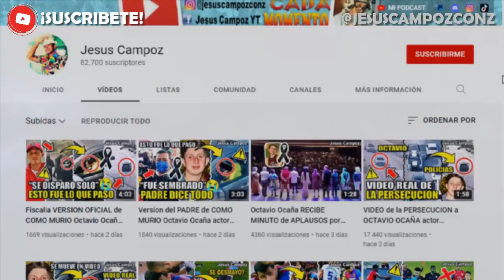➕ Triste NOTICIA del ACTOR COLOMBIANO Daniel Arenas murio 2022 ¿Es REAL o FALSO? La VERDAD 🔴 Mexico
➤  ➕ Triste NOTICIA del ACTOR COLOMBIANO Daniel Arenas murio 2022 ¿Es REAL o FALSO? La VERDAD 🔴 | Lamentable Fallecimiento del famoso galan es verdadero o fake ?? paz a sus restos | En las últimas horas trascendió el rumor de que el famoso galán de telenovelas Daniel Arenas había sido atropellado luego de dejar México en noviembre, e incluso que había perdido la vida, por lo que dan importante noticia sobre su salud. daniel arenas , actor daniel arenas , arenas actor , daniel arenas muerte , daniel arenas hoy , muerte de daniel arenas , murio daniel arenas , noticias daniel arenas , muere daniel arenas , el actor daniel arenas , actor colombiano daniel arenas , daniel arenas accidente , murió daniel arenas , fallecio daniel arenas , daniel arenas noticias hoy , daniela arenas , daniel alvarez , la muerte de daniel arenas , daniel arenas ultimas noticias , murio actor daniel arenas , daniela alvarez , muere daniel arenas actor , muere actor | El actor colombiano, quien actualmente aparece en la pantalla de Las Estrellas en SOS Me estoy enamorando, decidió abandonar México para pasar las fechas navideñas con su familia, además de asegurar que quería darse un descanso de la actuación.

El galán de 42 años, quien ha estado en melodramas como Teresa, Amorcito Corazón, Corazón Indomable, La gata, Mi marido tiene familia y Médicos, línea de vida, perdió su contrato de exclusividad con la empresa de San Ángel en el 2018 fallece daniel arenas , daniel arenas falleció , daniel arenas 2022 , julio garavito armero , actriz kim mi soo , alejandra guzman , cynthia rodríguez y carlos rivera , spider man no way home película , lenard vanderaa , accidente en la linea , quien es la novia de daniel arenas , accidente en la linea hoy , actor colombiano fallecido recientemente , daniel arenas fallecido

Aqui te doy la noticia y explicacion de ultima hora en español latino 2021 que se ha vuelto viral o trending / tendencia (haciendo incluso ganar mucho dinero a otras personas) y la polemica en redes sociales bien explicado por Jesus Campoz con z resumen sobre  angelique boyer , biografia de daniel arenas , daniela álvarez y daniel arenas , muerte de daniel actor colombiano , muerte de daniel arenas actor colombiano , silvia pinal , actor fallecido ayer , actor colombiano fallecido , jorge salinas , cuantos años tiene daniel arenas , daniella álvarez , daniel arenas novia , daniela alvarez y daniel arenas , telenovelas de daniel arenas